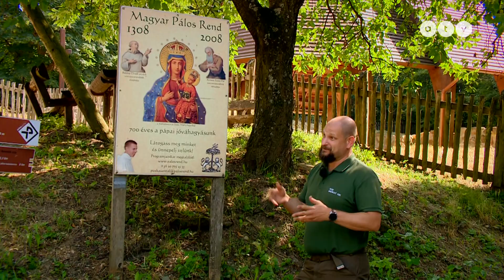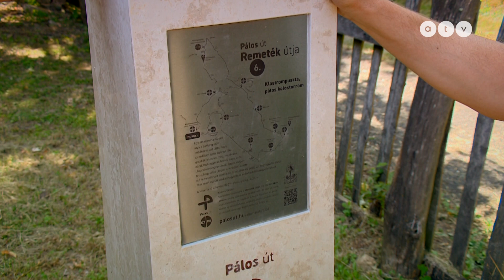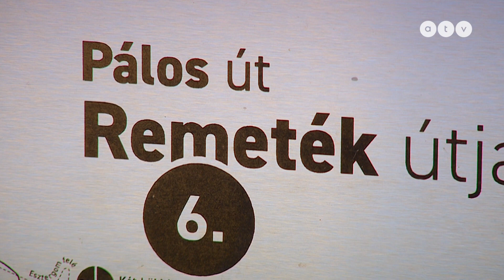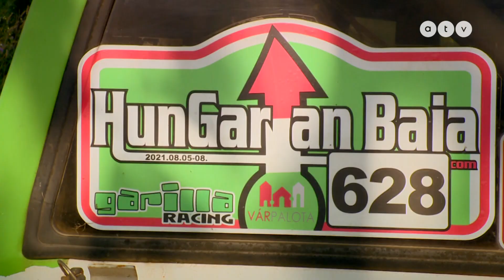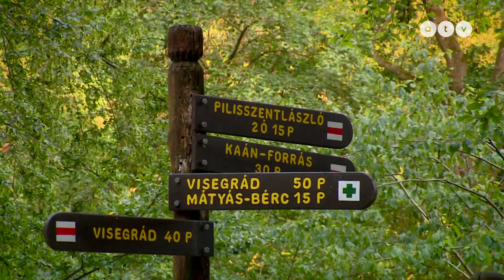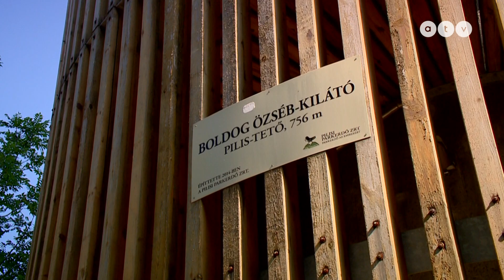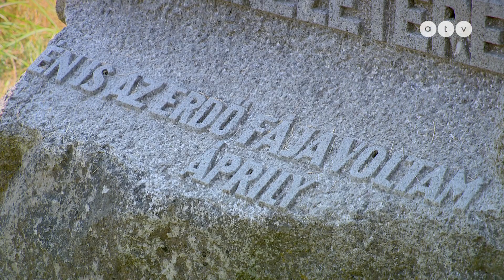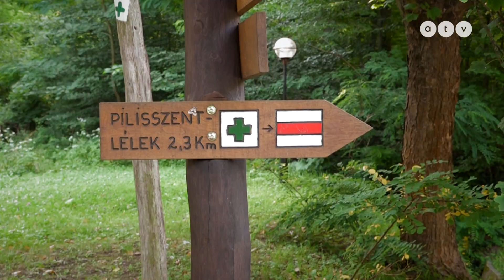HAZAHÚZÓ – Kalandozás a természetben: A Pilis csodái 2. rész